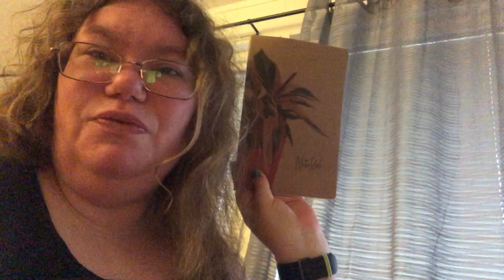fixar med almanacka till kylskåpet